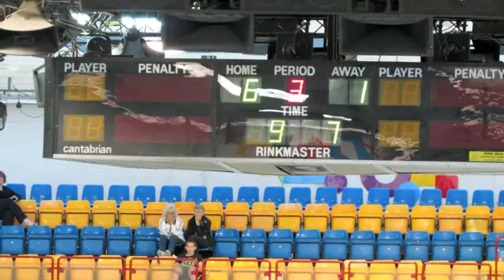Bracknell U12s vs Swindon 2013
Bracknell U12 team takes on the Swindon Wildcats in a 2013 Pre season Challenge Match